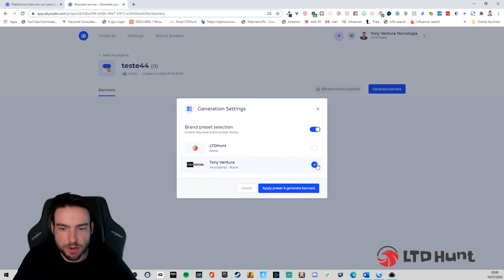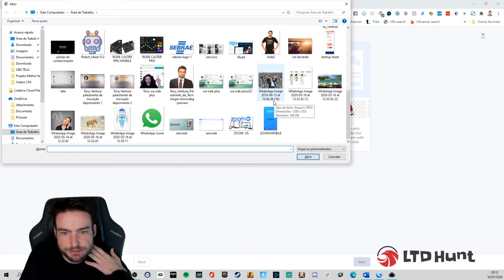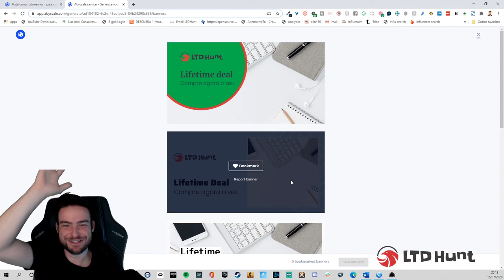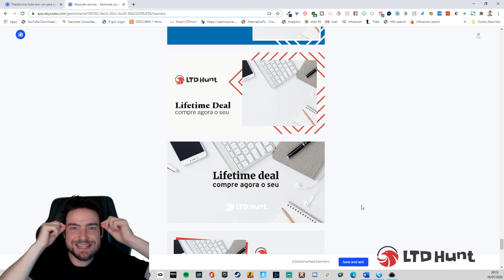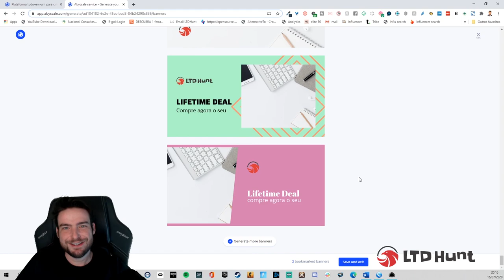LIFETIME DEAL ABYSSALE COMO CRIAR IMAGENS DE ALTA QUALIDADE FACILMENTE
COMO CRIAR IMAGENS DE ALTA QUALIDADE FACILMENTE

Esse é o Lifetime Deal do Abyssale

Ferramenta abyssale única no mercado para criar imagens de alta qualidade em segundos!